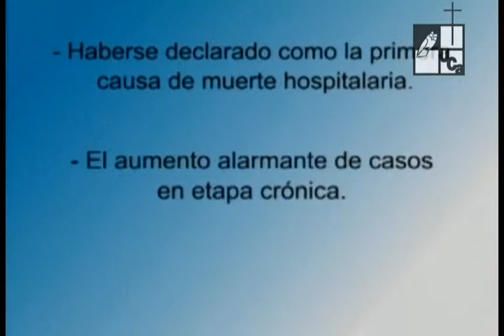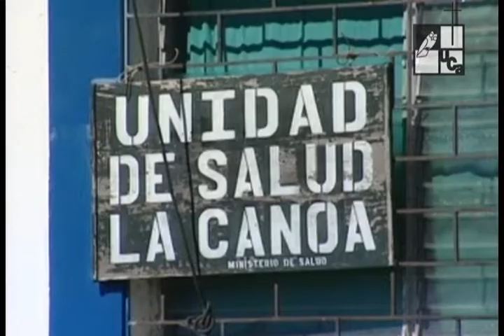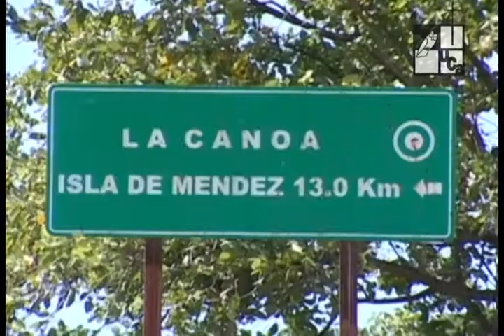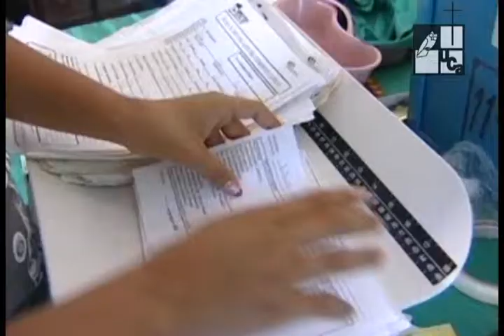Enfermedad Renal Crónica. La negligencia del sistema de salud pública (2010)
La insuficiencia renal es  la primera causa de muerte hospitalaria en El Salvador.
Detrás de esta enfermedad terminal, se escondes historias de sufrimiento, exclusión, sobrevivencia y trabajo. La principal causa indica que está ligada a los medios de subsistencia.